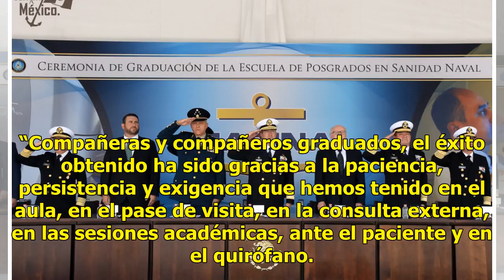Con Fuerzas Armadas mejor preparadas contribuimos al desarrollo de México: Semar - Televisa News